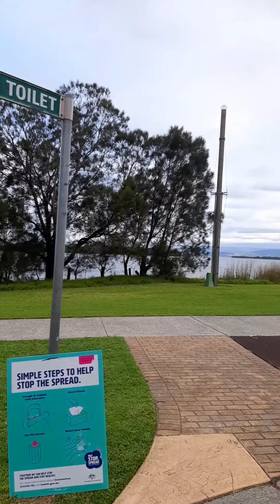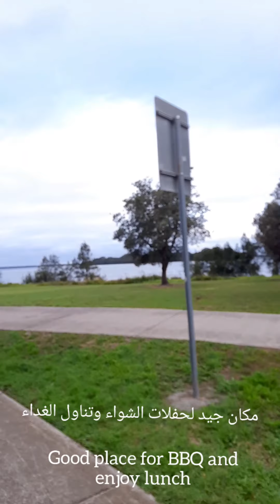Holborn park😍 تنزهنا بحديقة في ولونغونغ